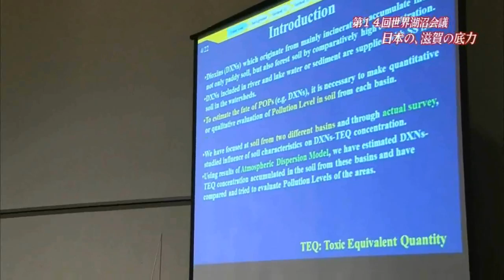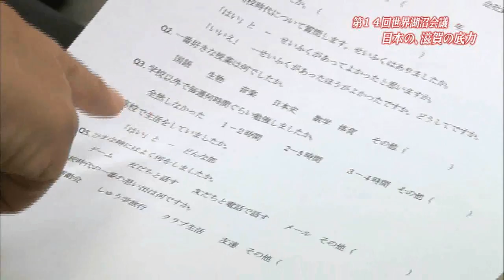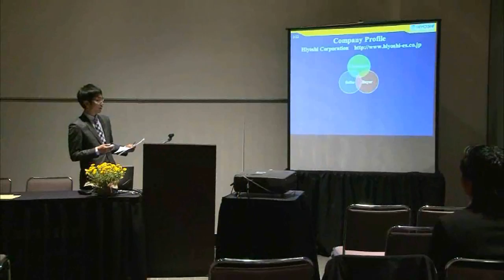②第14回世界湖沼会議(テキサス)びわ湖放送制作『キラりん滋賀』H23/11/16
2011年10月31日～11月4日の期間でアメリカ・テキサス州オースティン市で開催された第14回世界湖沼会議の様子がBBCびわ湖放送『キラりん滋賀』（11月15日と16日に放送）で放映されました。その16日の映像をびわ湖放送様から提供頂きました。